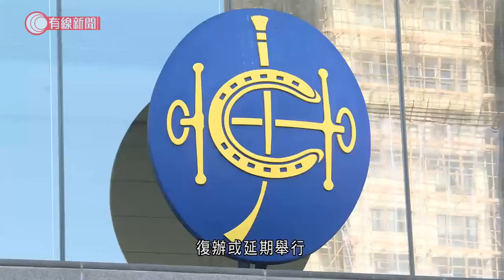馬會上年度投注額新高達2797億 網上及流動平台佔逾九成 足球投注額勝賽馬 - 20210831 - 港聞 - 有線新聞 CABLE News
【有線新聞】賽馬會上年度投注額創新高，達2797億元。其中賽馬投注額上升12.5%至1361億元；由於歐洲國家盃等大型賽事復辦或延期舉行，足球比賽數目比以往多，足球博彩投注額達1402億元，上升超過50%。不過馬會在疫情期間，曾關閉場外投注站，六合彩攪珠亦在上年2月至9月暫停舉行，投注額只有34億元，下跌近35%。馬會指超過90%投注額來自網上及流動平台。

相關影片:
1. 城管追打阻街檔主反被砍傷　檔主辯稱迷糊間隨手拿起東西自衛：後來我才發現那是刀 - 20200910 - 有線中國組 - 有線新聞 CABLE News
2. 實測港人迷信心態和尚徘徊投注站 發泡石扮神石引途人拜 盧海鵬親身試用男士胸圍－放試－香港開電視－趙海珠 林小珍 李尚正
3. MC Jin歐陽靖 憶02年參加黑人音樂比賽獲七連冠 06年事業低潮不斷被香港唱片公司拒絕 與王力宏合作未及把握機會 天下第一Friend2 訪問 中文字幕